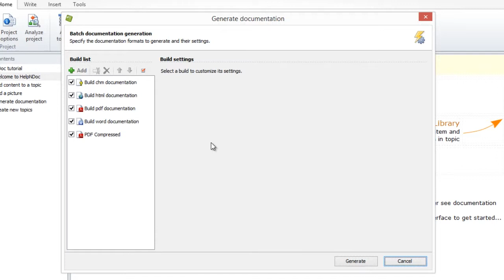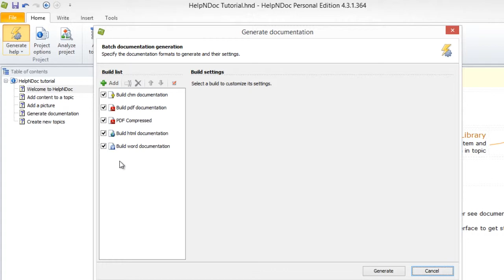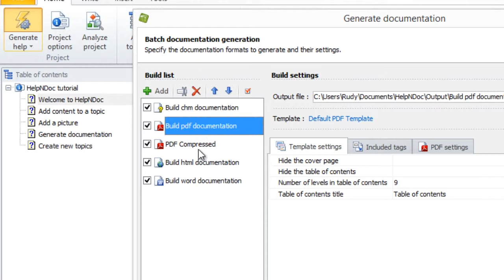How to reorder your publishing outputs in HelpNDoc (Step-by-step guide)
You can define the order of your outputs in your build list. This order determines the order in which your documentation is generated. This order can also dictate which settings are applied when you publish documentation using 'Quick generate.'

There are two steps for reordering your outputs.

Step 1

Click the top half of Generate help in the Home ribbon tab.
This displays the Generate Documentation window.
Your outputs are listed along the left-hand side in your build list.

Step 2

The order in which your outputs are listed in the build list is the order in which they will be created when you generate your documentation using your build list.
There are two ways to change the order of your publishing outputs:

Option 1

Click the name of the output to select it. This highlights the output.
Click the upward or downward arrow to move the output in the build list.

Option 2

Right-click the output that you'd like to move. This displays a contextual popup menu.

This updates the order of the outputs in your build list. The next time you publish your documentation using your build list the outputs will be generated in this order.

The order of your outputs can also dictate which settings are applied when you use 'Quick generate' to publish your documentation. After you define settings for a format, HelpNDoc applies those settings when you use 'Quick generate' to publish documentation in that format. When you define settings for two or more outputs that share the same format, HelpNDoc applies the settings for the first instance of that format according to their order in the build list.

For example, if you defined settings for two CHM outputs, the settings for the one listed first in your build list would be applied when you publish a CHM file using 'Quick generate.'